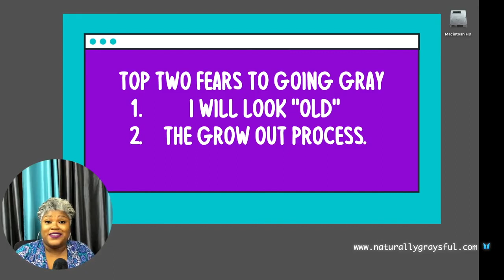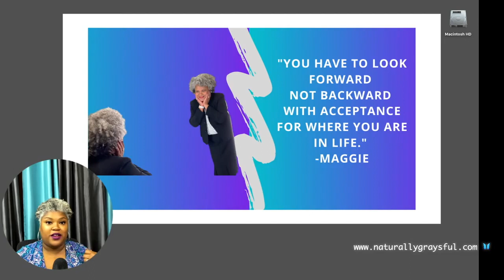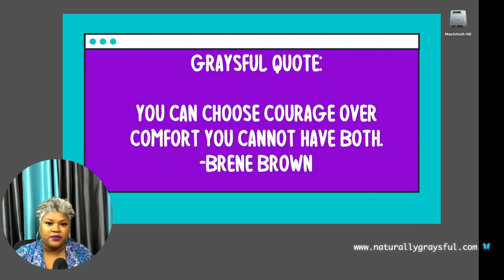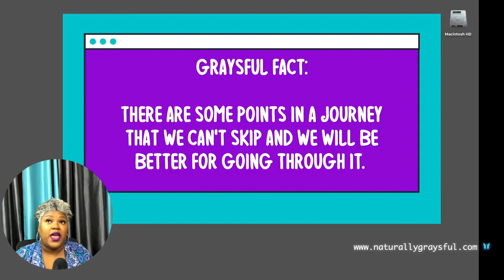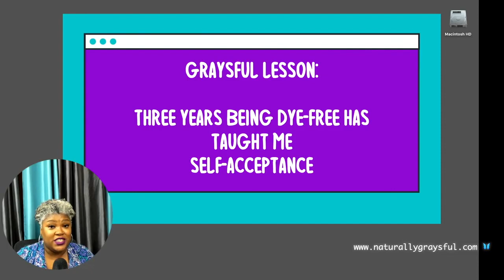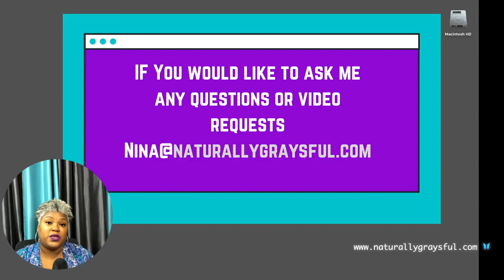GOING GRAY ISN'T EASY BUT HERE ARE SOME TIPS TO HELP YOU THROUGH THE GRAY HAIR TRANSITION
Feeling discouraged about growing out your gray? Here are some tips, quotes and reminders to help you get through you gray hair transition.
Time Stamps
0:00 What courage means.
0:38 What three years having gray hair taught me.
4:53 How I transitioned to gray.
5:19 How gray hair made me love the cut life.
5:34 A tip to feel empowered during your gray hair transition.
6:32 What fashion choices that can help the gray hair transition.
6:54 A comforting thought for your gray hair journey.
7:15 An affirmation for your gray hair journey.
7:51 How acceptance helps gray hair transition.
How to take the plunge and go gray

CHECK OUT GRAYSFUL CONVERSATIONS PODCAST
APPLE

🎥 Equipment for YouTube Videos:👇🏽
Emart Photography Umbrellas
TASKSTAR SGC-598 Interview Mic
Newer 18-inch Ring Light
Professional 72 Inch Tripod
Canon EOS M50 Mirrorless Camera (Black)
Canon G5X Digital Camera
Canon Battery Pack 13L
Sandisk Memory Card 128g
Blue Yeti USB Microphone
Tripod mount for cellphone
MacBook Pro Laptop 2016 15in